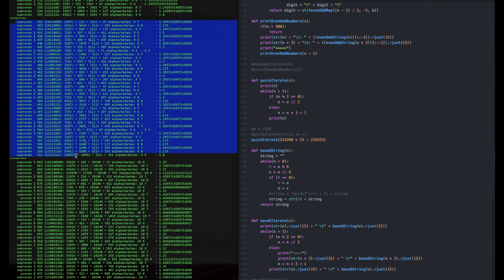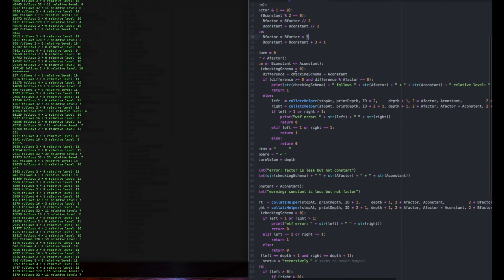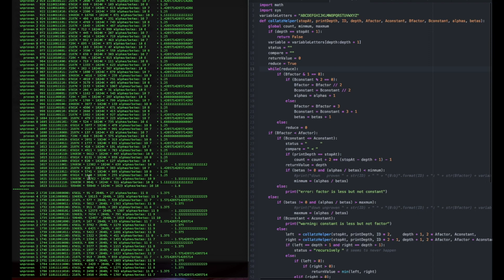Python Generating Collatz Proofs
I play around with some code I was using to prove subset naturals of the collatz conjecture.